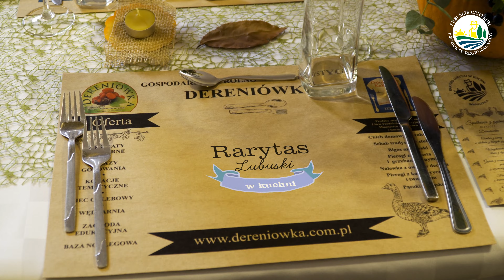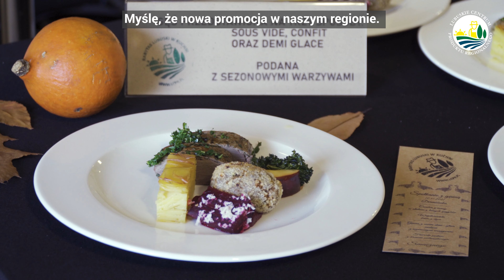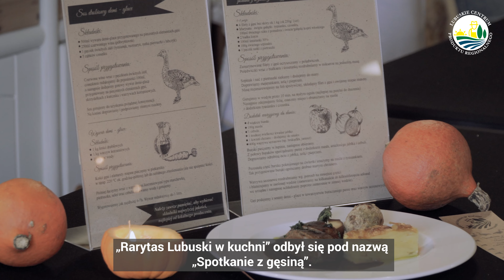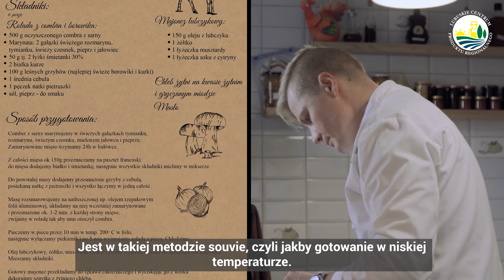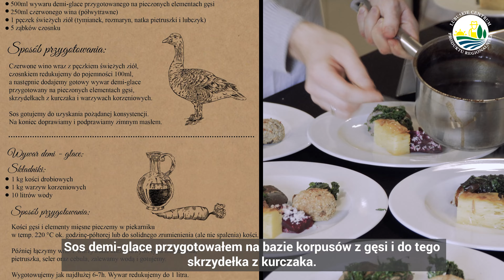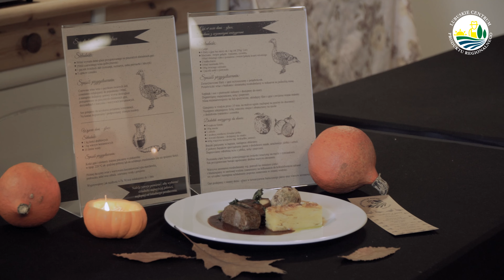DERENIÓWKA - SPOTKANIE Z GĘSINĄ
Lubuskie Centrum Produktu Regionalnego dnia 10 listopada 2021 roku zorganizowało szósty pokaz kulinarny w ramach cyklu "Rarytas Lubuski w  kuchni" w Gospodarstwie Dereniówka w Lubiechni Wielkiej. Spotkanie odbyło się pod nazwą "Spotkanie z gęsiną".
Podczas pokazów przygotowywane były następujące dania: comber z sarny w otulinie z leśnych grzybów i lubczyku podany z sznytką żytnią pieczoną na gryczanym miodzie, wegetariański krem z dyni aromatyzowany pigwowcem i esencją z dzikiej pieczarki oraz gęś przedstawiona na trzy sposoby podana z sezonowymi warzywami.
Na deser zaserwowano kruche faworki podane z kremem pietruszkowym z rozmarynem i konfiturą z leśnych jagód.

Serdecznie zapraszamy do zapoznania się z materiałem filmowym.